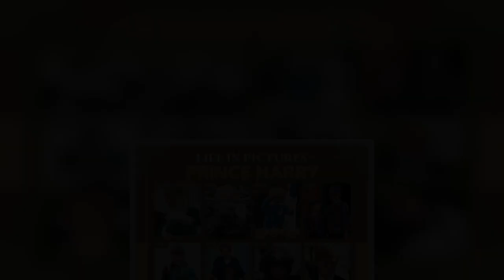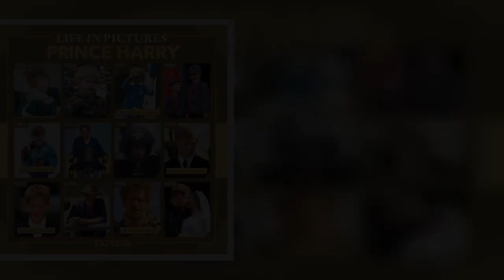'Paragons of inspiration!' Harry sends support to veterans before 400km charity hike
As a former member of the military himself, Prince Harry has recently sent his support to a team of 6 veterans who are ready to embark on a 400km expedition for charity. In 2017, the monarch visited the Manchester-based hub and training facilities of Walking With The Wounded. The same charity initiated the 400km hike to raise awareness on both physical and mental struggles after service. The main aim of the organisation is to help veterans make the transition into civilian life. According to one of the team members, the Duke of Sussex said: "These men and women know what service is." "They’ve seen and overcome adversity and they won’t let obstacles get in their way."   "They are paragons of  ...